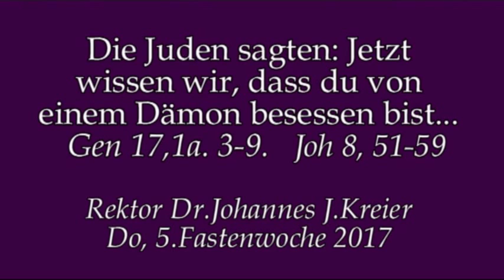Dass die Verheißung Gottes nicht eingegrenzt wird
Predigt am Do der 5.Fastenwoche von Rektor Dr. Johannes J. Kreier im Kloster am Rande der Stadt/ SB 2017.